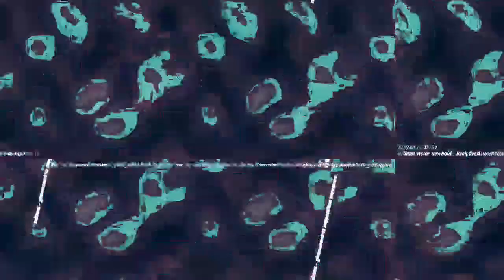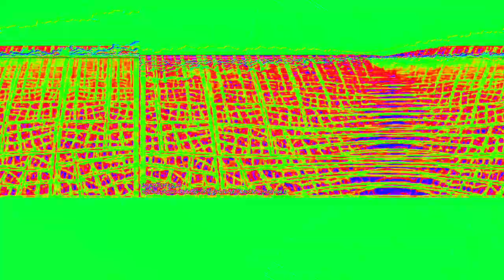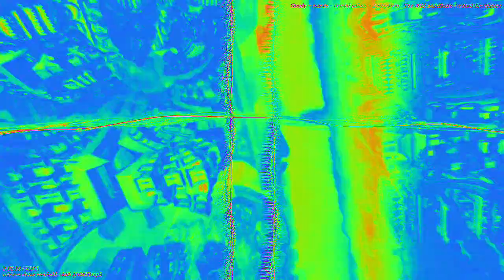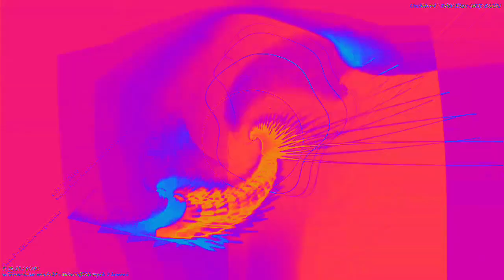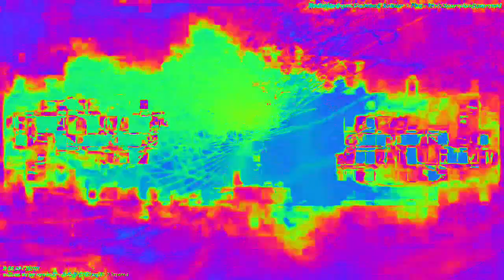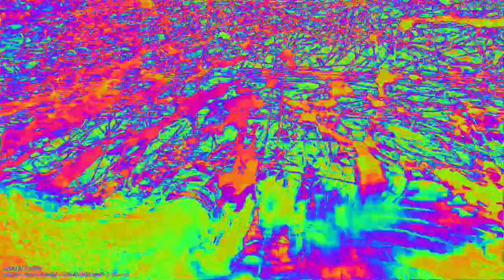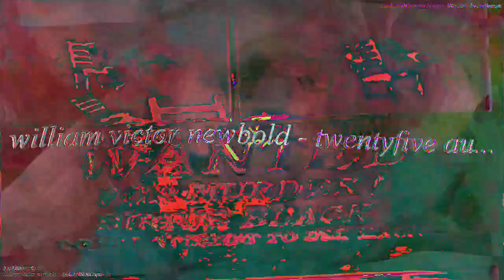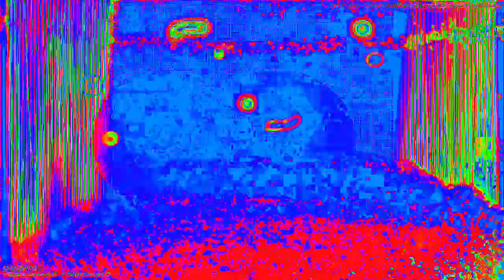[EPILEPSY WARNING] Movie 23 02 12 23h30m28s